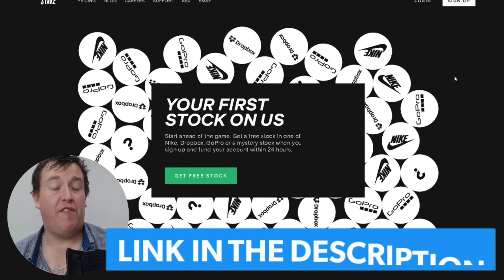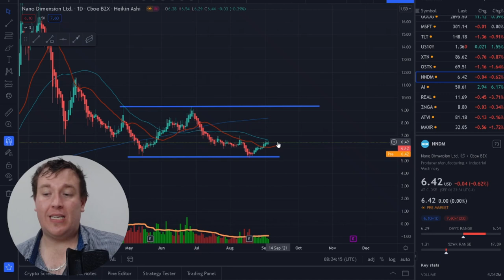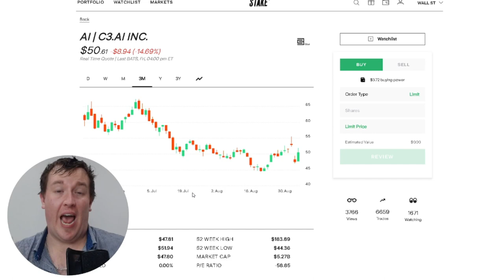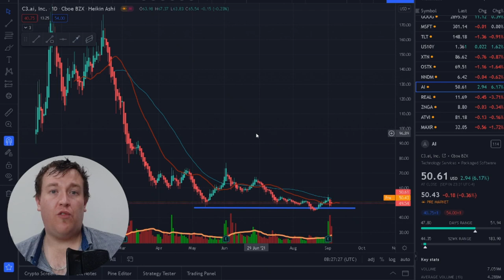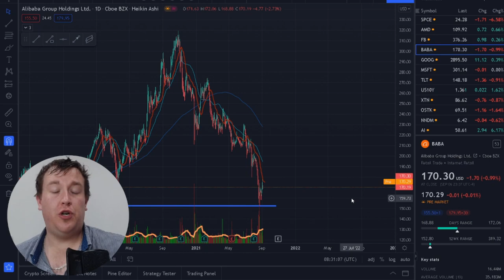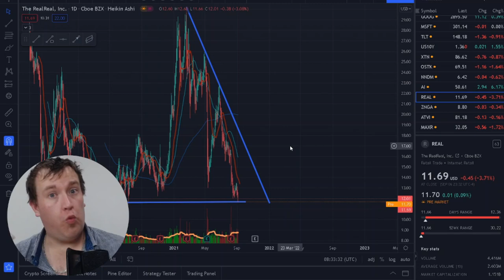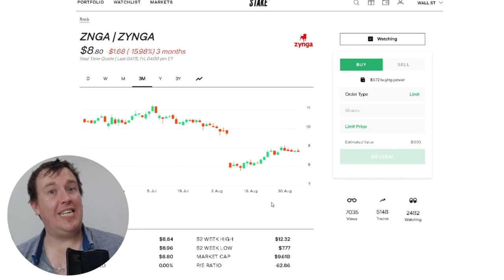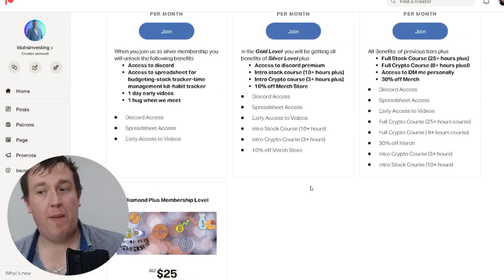Stocks To Buy Right Now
0:00 Intro
2:09 Nano Dimension
4:11 C3.AI Inc.
6:09 Alibaba Group
8:12 RealReal Inc.
9:53 Zynga
11:52 Outro

✨The Rich Dad Summit  2-day✨
100% Online

✨Trade bitcoin like a PRo in a few days-✨

✨Trade stocks like a PRo in a few day- trail-✨

✨Forex trading from biggener to Pro- replace your income-✨

✨banking on bitcoin- best educational book around-✨

✨Prime Wardrobe is a Prime-exclusive program where your readers and followers can “try before they buy” eligible items across women’s, men’s, kids’, baby clothing, shoes, and accessories. Try up to eight items at home and pay for only what they keep- link below-✨

✨Audible Plus, a brand new all-you-can-listen membership that offers access to thousands of titles, including a vast array of audiobooks, podcasts and originals that span genres, lengths, and formats.- link below-✨

✨amazon prime✨
Our membership program offers special benefits including:

✨ (Australia, United Kingdom & New Zealand) 💲1 Free Stock on Stake✨

Use fiverr to drive outcomes for your page- outsource everything

✨All-in-One SEO Tool Suite for SEO Freelancers✨
From keyword research and backlink analysis to rank tracking and reporting, everything you need to outrank competition and generate more traffic

 Are All You’ll Need, To RANK On Google and YouTube
and get a tidal wave of FREE TARGETED TRAFFIC instantly
without knowing SEO, without building backlinks or writing any content